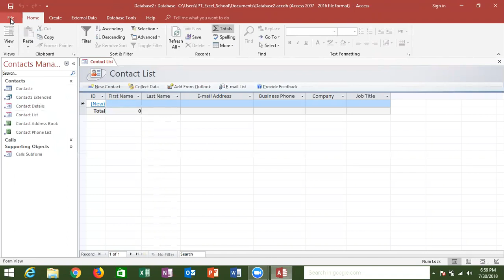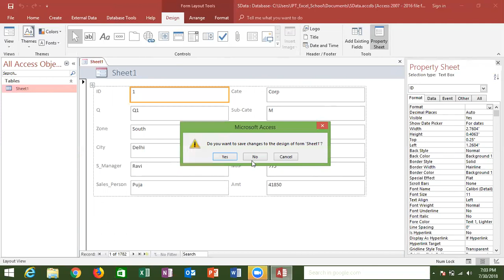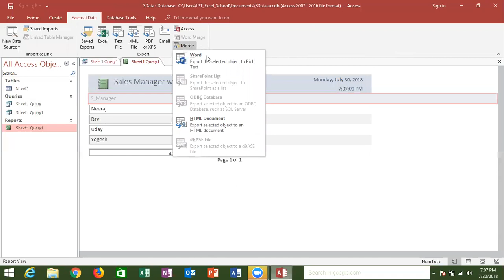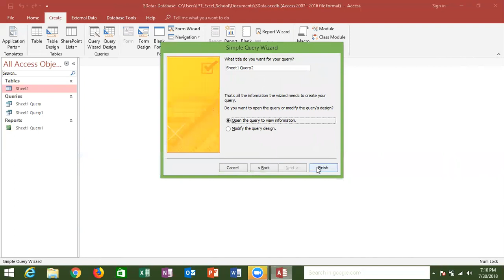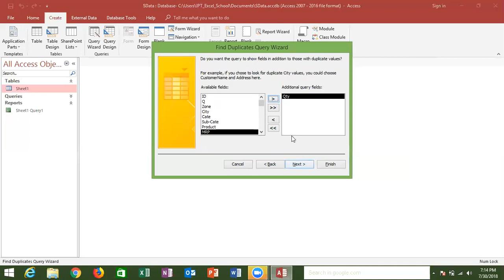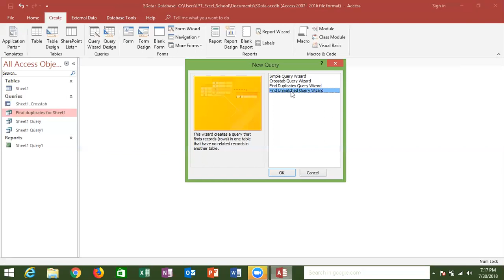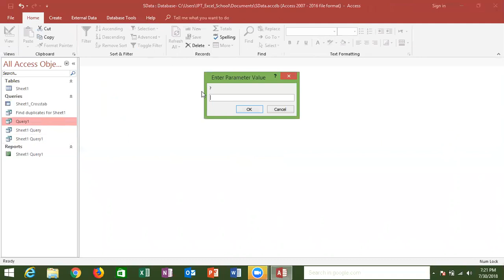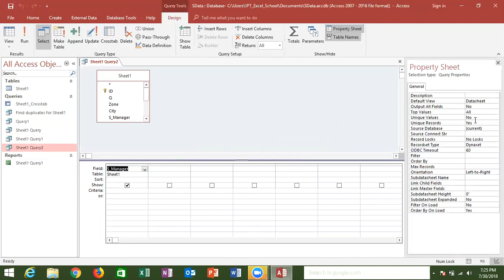MS Access Query Class -1 in Hindi